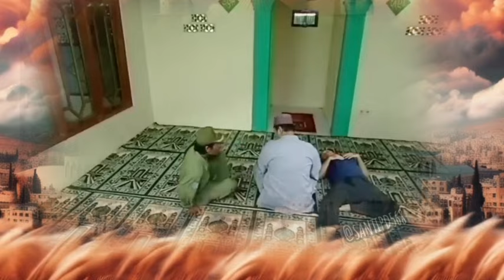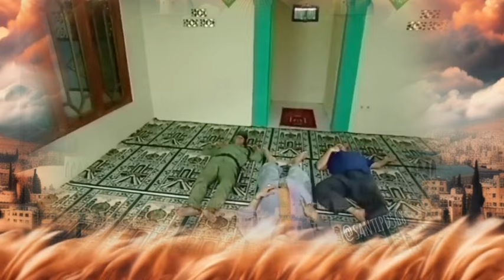Inspiratif islam Sabar &Tawakal